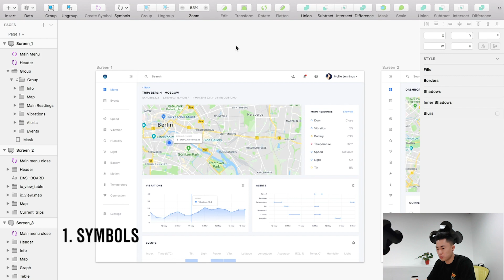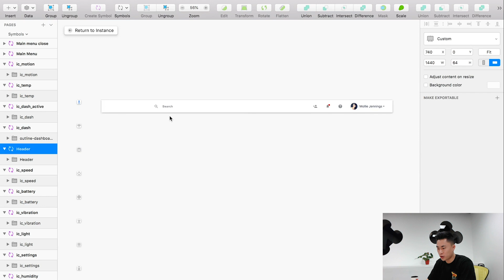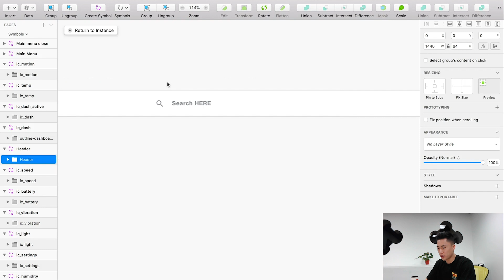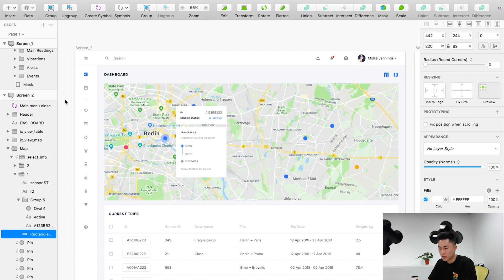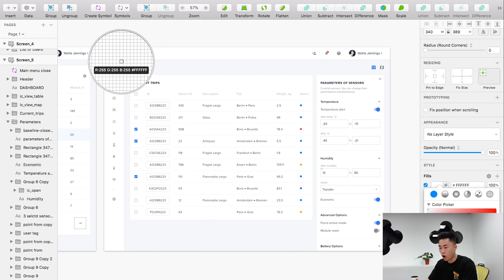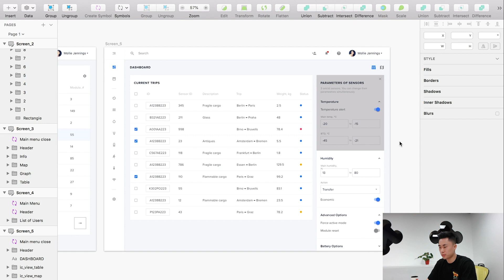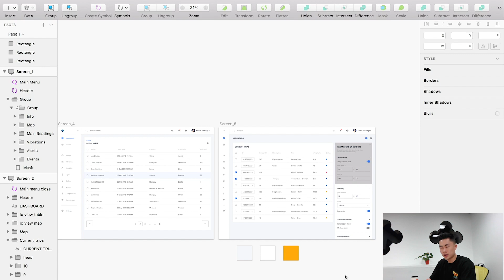Sketch App Tips & Tricks for Beginners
In this video, you will learn 3 Sketch tips for beginners that will help you understand and build better habits with workflow so that your design projects can be done in a clean and efficient manner.

Who am I? My name is Kevin Gao and I recently graduated from Carnegie Mellon University with a Bachelors in Design '18. I currently work at RS21 (rs21.io) in Albuquerque, NM as a UX Designer and spend my free time creating educational videos about design, and curating food content for my foodstagram (@hungryinalbuquerque).

My Equipment

Logitech HD Pro Webcam